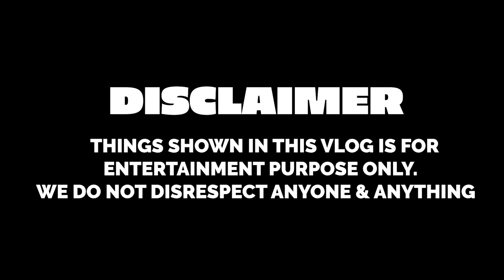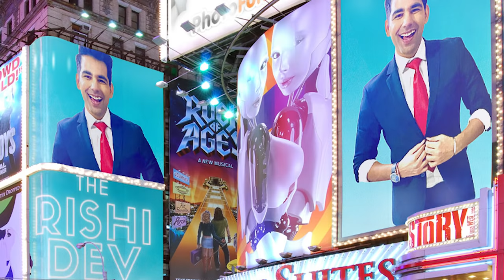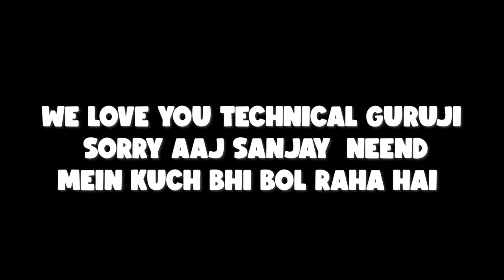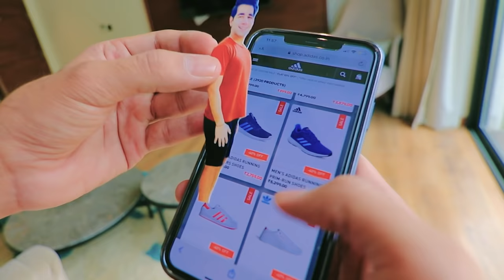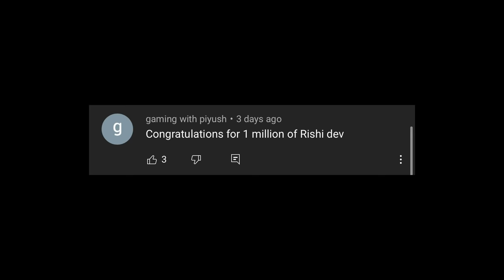GUESS THE YOUTUBER CHALLENGE WITH MY BROTHER & SISTER | Rimorav Vlogs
Watch GUESS THE YOUTUBER CHALLENGE WITH MY BROTHER & SISTER by Rimorav Vlogs